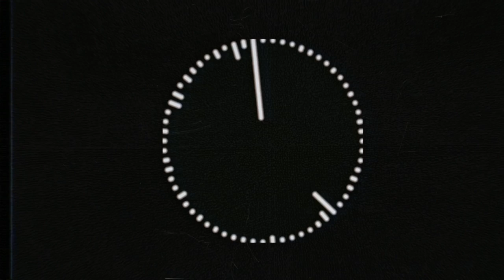Shadi Wasel - Nseet (Official lyrics Video) 2020 | شادي واصل - نسيت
▶ Title: Nseet | اسم الاغنية: نسيت
▶ Artist: Shadi Wasel | اسم الفنان: شادي واصل

Shadi Wasel Official Accounts✔

▶ Lyrics: mohannad maharmeh
▶ Composer : ahmad ayish
▶ Music Arrangement & guitars : Joseph Demerjian
▶ Mixed & mastered :  Zaid Allan
▶ Clarinet : ghassan abu haltam

▶ Photography by: Omran Mahmoud | تصوير: عمران محمود
▶ Directed by : Fahmi Al-Metwali

كلمات الاغنية:
نسيت
ما صدقت حالي وحكيت
مع غيرك قال يعني شفيت
شفيت
وعنك رحت حكيت
تانساك ولحظة ما نسيت

لانو الي عرفتو بعدك
طبعو هوي ذاتو طبعك
من كتر ما حكيتو عنك
صار بدو يبقى متلك
دلع اسمو هوي اسمك
عطر شعرو هوي عطرك
حتى لهفة قلبي حدو
هيي لهفة قلبي حدك

قسيت
ما بعرف كيف محيت
كل ذكرى قال يعني قويت
قويت
وبدي حدا جديد
ويكون عنك بعيد